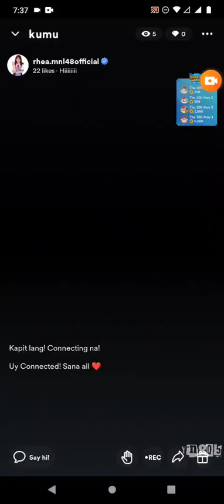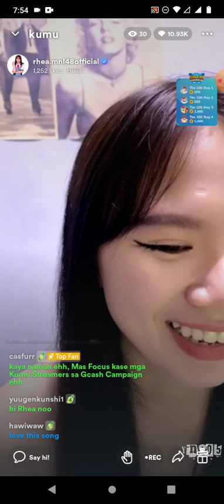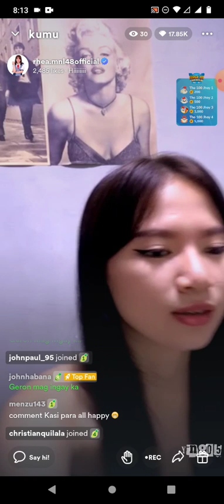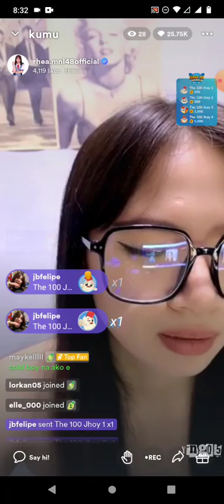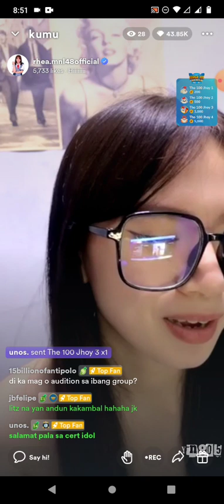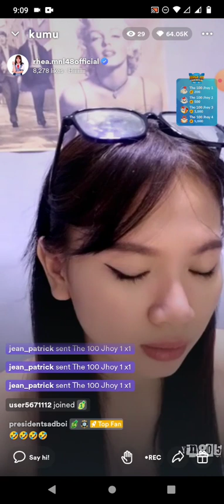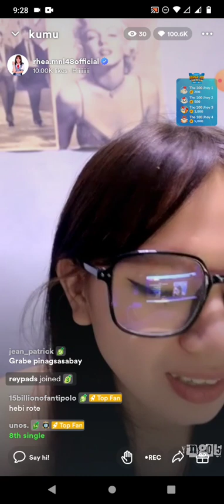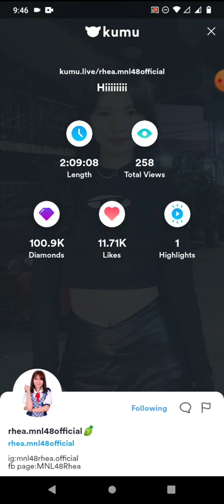MNL48 RHEA on KUMU LIVE S2 💎January 6, 2023💎